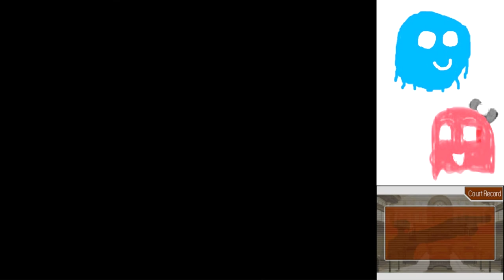Phoenix Wright Justice for All Part 48: SHOULD'VE DATED BRIAN MAC'N CHEESE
Turns out, Brian Mac'n cheese is an actual Youtuber with one Minecraft video from 2012! I would love that. :)